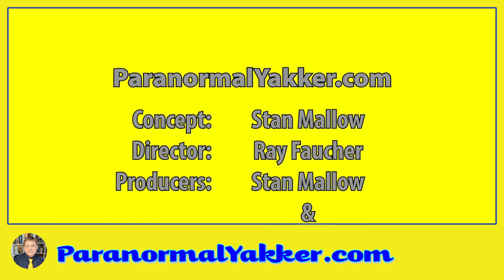PMH Atwater - Near-Death Experiences in Childhood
"The Forever Angels: Near-Death Experiences in Childhood and Their Lifelong Impact" is the first in-depth study of how near-death experiences of the very young affected them not just as youngsters, but as adults. Author PMH Atwater talks about the book in her interview with Stan and shares with him what those she interviewed told her regarding the circumstances that led to their near-death experiences, what they saw, what they felt, and what the other side looked like.